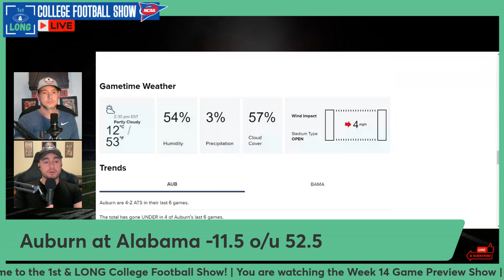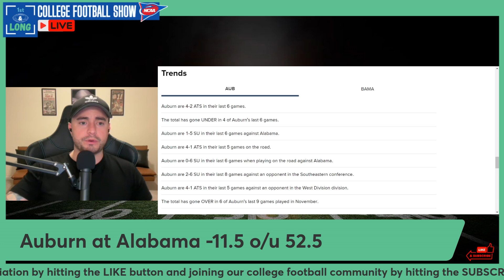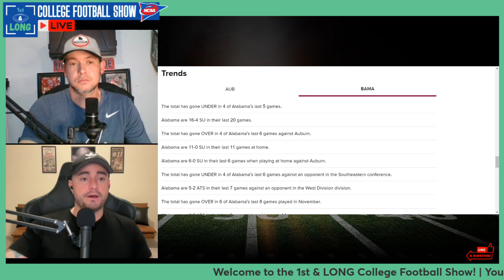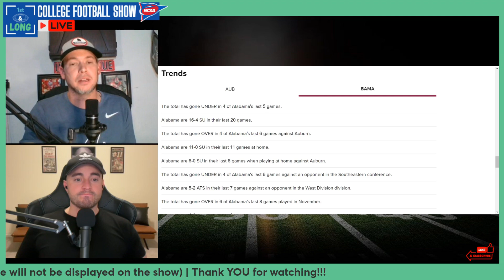The Iron Bowl - The South's Biggest Rivalry | Auburn at Alabama Preview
Marcus and Mason discuss the Week 14 matchup between the Auburn Tiges and the Alabama Crimson Tide. Welcome to the 1st & LONG College Football Show!